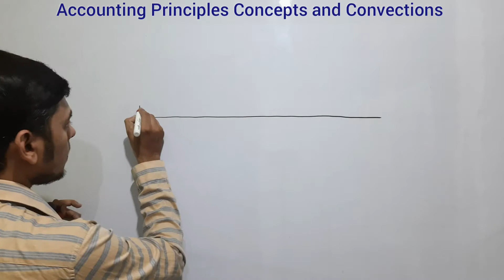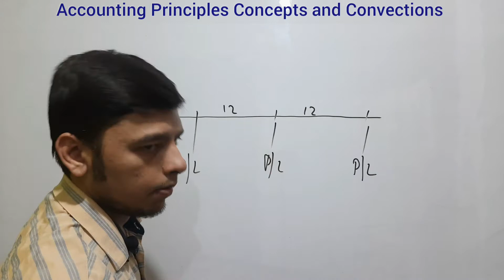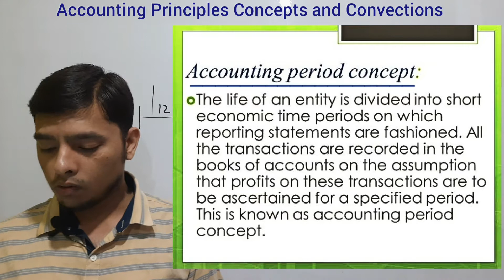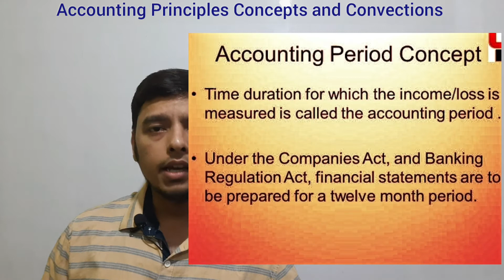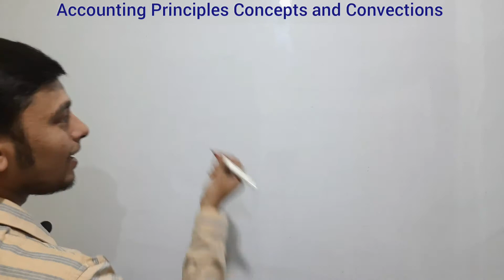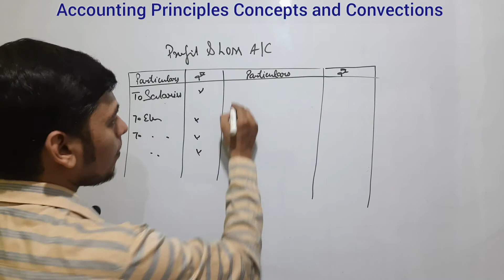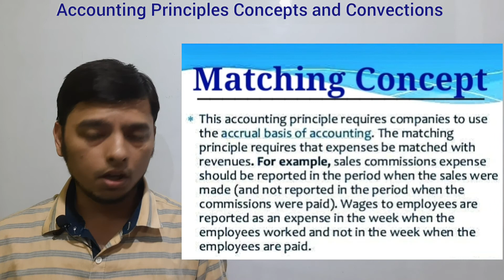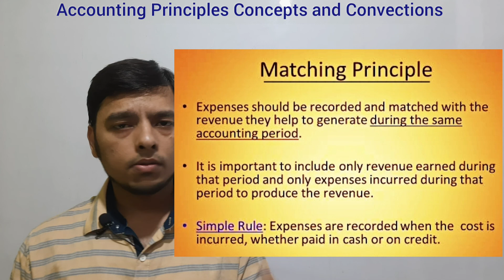Accounting Principles | Accounting Concepts | Accounting Convections | GAAP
Accounting Principles | Basic Fundamental | 3 Basic Fundamental Assumptions |  Accounting Concepts

●FINANCIAL ACCOUNTING
                             B.B.A.  B.COM.

Fields Of Accounting | Scope Of Accounting | Financial Accounting | B.B.A | B.Com | Accounting

Nature Of Accounting | Nature Of Accounting Class 11 | B.COM | B.B.A | FINANCIAL ACCOUNTING

Accounting Policies | Financial Accounting | Accounting Policy | What are Accounting Policy? | BBA B

Accounting Postulates | Postulates In Accounting | Financial Accounting | B.B.A. | B.COM. | Class 11